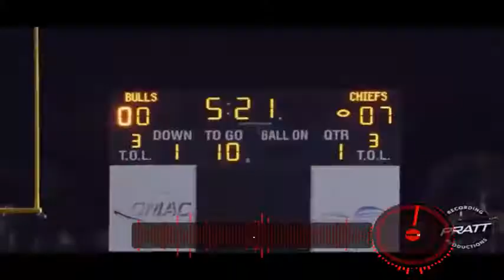CAROL CITY HS VS LIBERTY CITY HS Northwestern high Football Game BIGGEST RIVALRY IN MIAMI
reupload